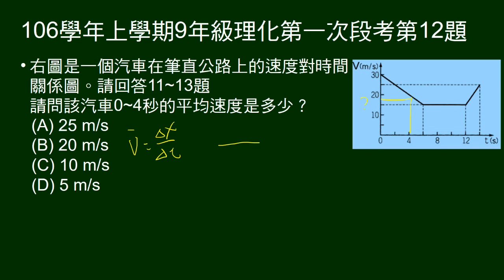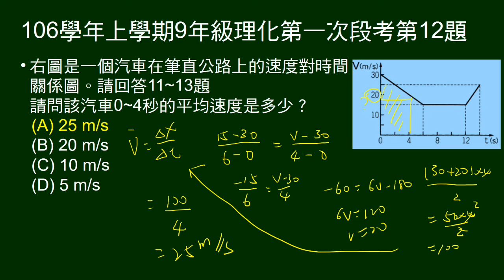106學年上9年級理化一段第12題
11～13題組。
給汽車在筆直公路行駛V-t圖，問某段時間平均速度。